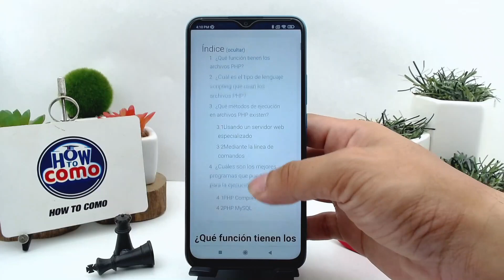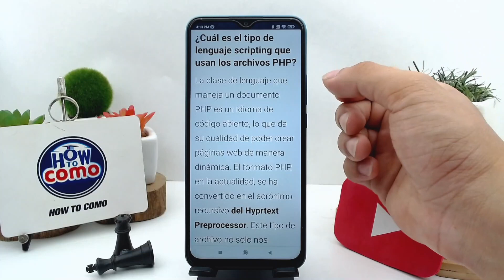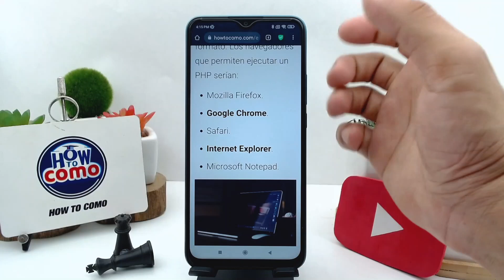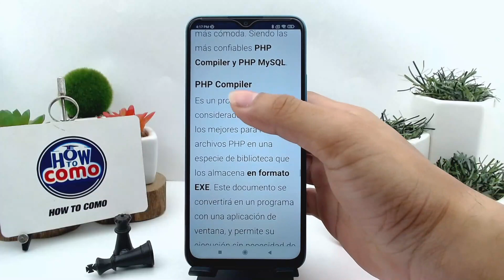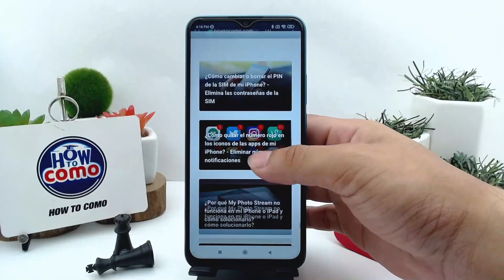ARCHIVO PHP: Qué es, para qué sirve y cómo puedes ejecutarlo en tu ordenador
En este video te mostramos Qué es un ARCHIVO PHP, para qué sirve y cómo puedes ejecutarlo en tu ordenador. En este canal encontrarás los mejores tutoriales. ¡No te lo pierdas!